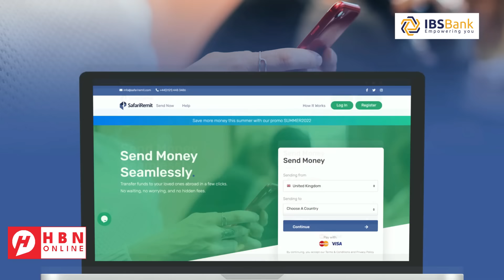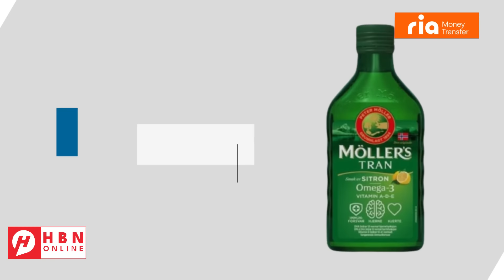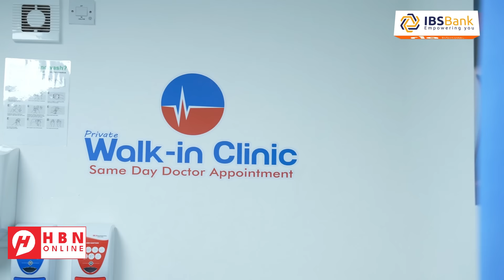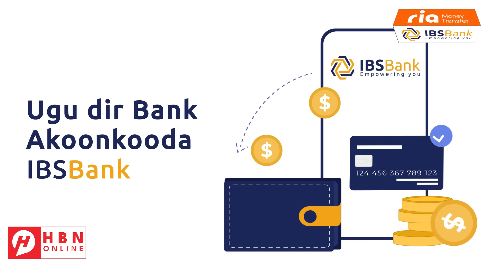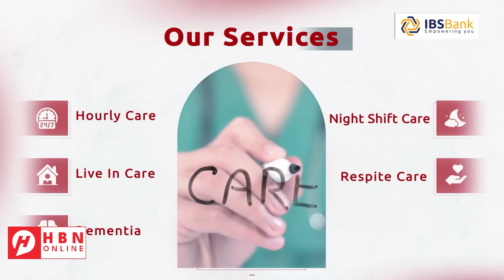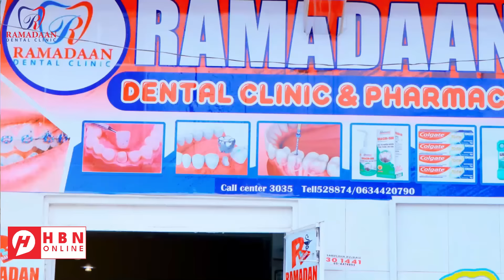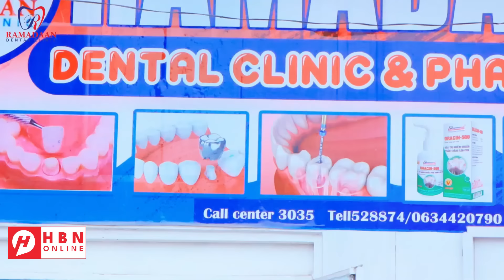WARAR KA SOO KORDHAY WEERARKII DAANTA GALBEED + QASA +IRAN/US/ RUUSHKA/YUKRAINE